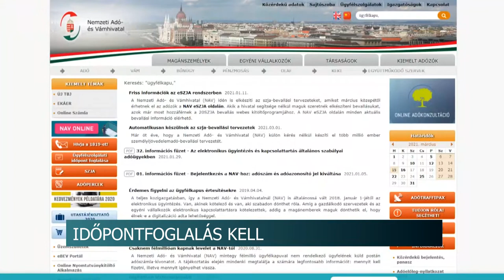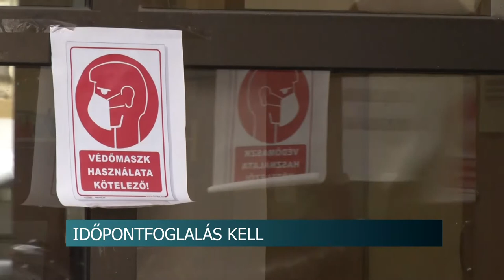20210309 hirado NAV ugyfelfogadas